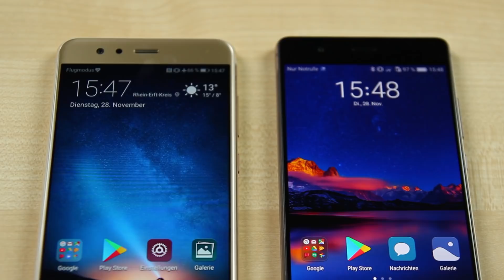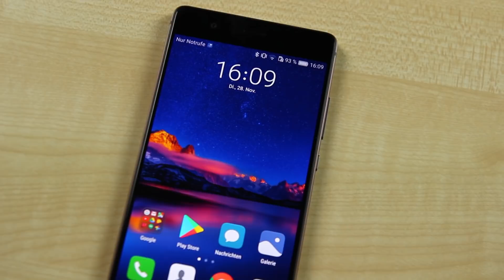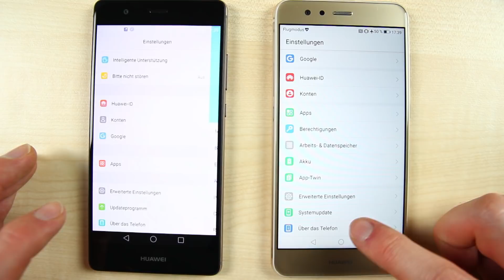Vergleich: Huawei P10 lite vs. P9 | Deutsch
Wie schlägt sich ein ehemaliges Flaggschiff gegen die aktuelle Mittelklasse? Wir zeigen es euch: Im heutigen Video-Vergleich treten das Huawei P10 lite und das Huawei P9 gegeneinander an. Wie immer fassen wir euch die wichtigsten Unterschiede und Gemeinsamkeiten der beiden Handys fassen hier zusammen.